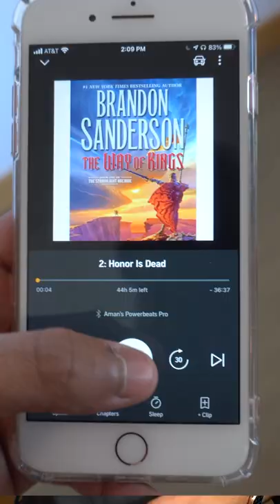3 Key Lessons from 4000 Weeks by Oliver Burkeman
Here's three key lessons from 4000 Weeks by Oliver Burkeman. Enjoy!

I'm Aman Manazir, a student studying computer science at university. I make videos about technology, productivity, and study skills.

GEAR:
Focusrite Scarlett 4i4 USB Audio Interface
Cloud Microphones Cloudlifter CL-1